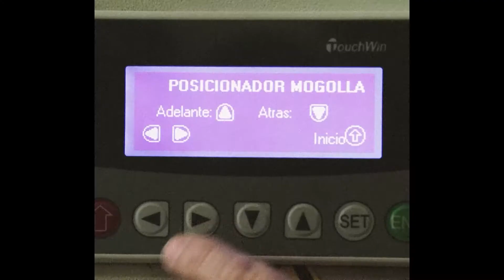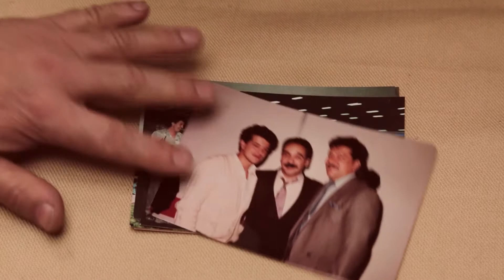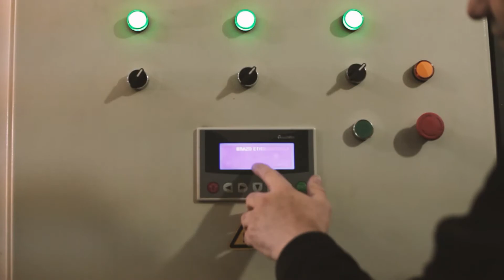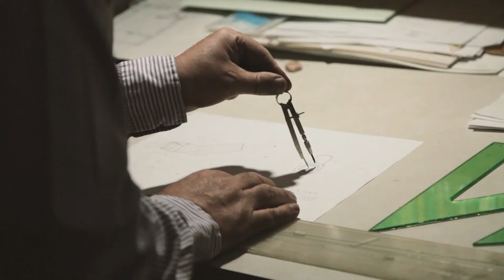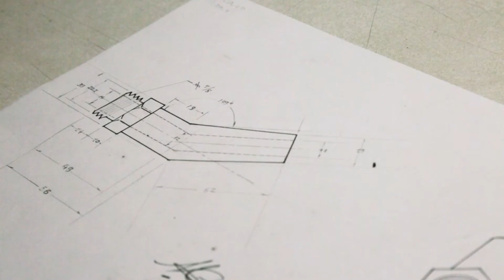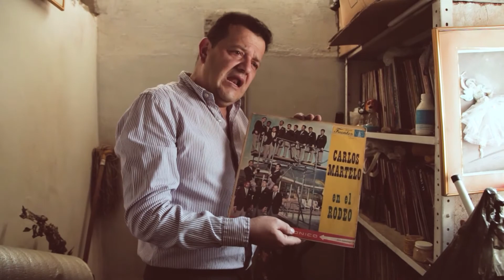Henry y la fábrica de vinilos que vuelven a sonar | Crónicas Capital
CrónicasCapital | Herny Cavanzo es músico, productor y arreglista, es un apasionado por la tecnología y con su conocimiento decidió hacer un montaje para vinilos.

La idea surgió tras una gira en Europa donde al final de cada concierto ofrecían el vinilo del evento.